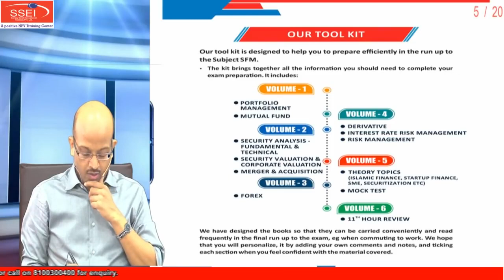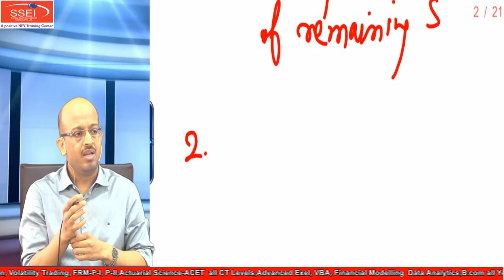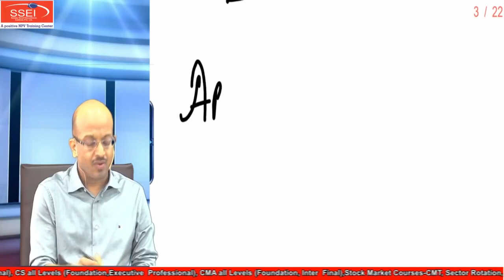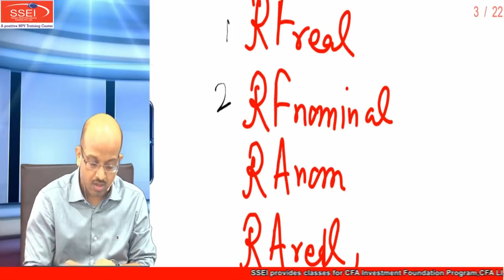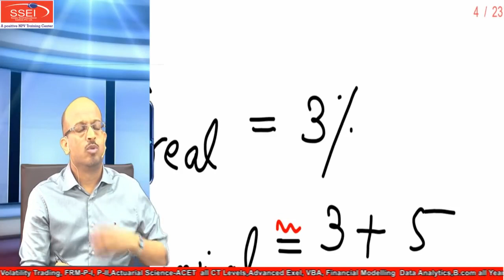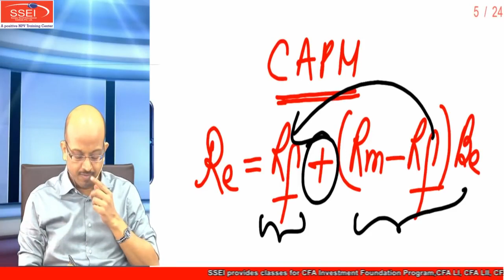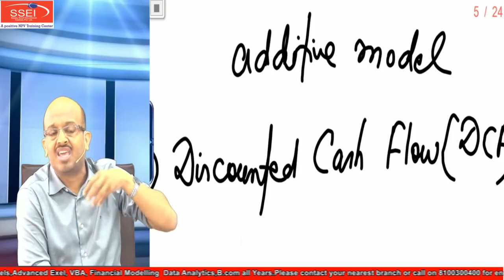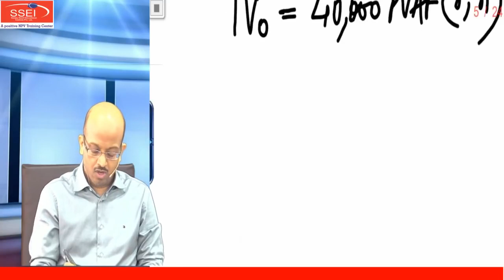CA Final SFM | Basic Concept | Class 1 Part 1 | Prof. Sanjay Saraf